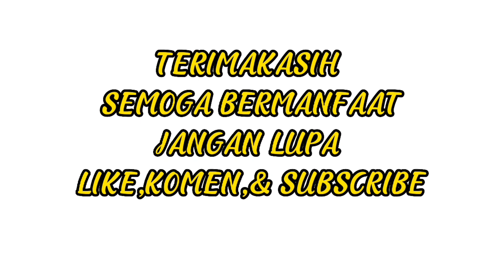Tutorial membuat motif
Cara membuat motif rantai di tembok